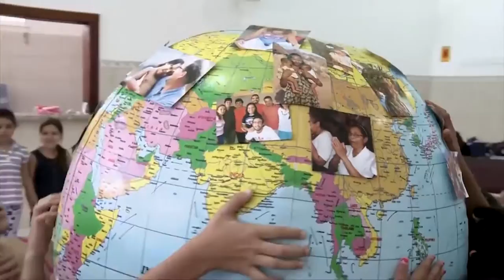Horizonte Notícia - Saiba mais sobre o Sínodo da Amazônia